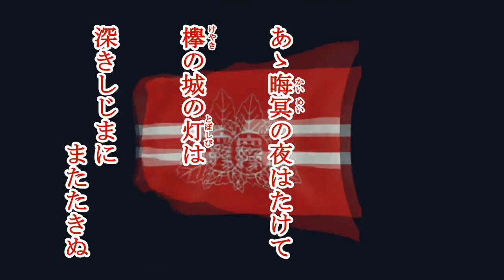金星空に 京城帝国大学予科の寮歌を歌う緑咲香澄